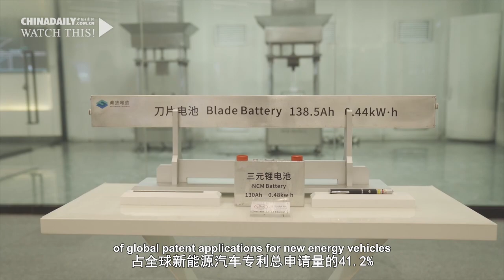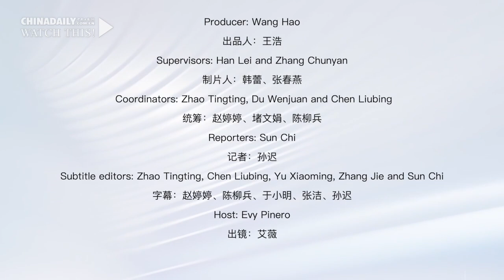How China works: Chinese NEVs going global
In recent years, China's new energy vehicle industry has moved quickly and steadily, ranking first in the global production and sales of new energy vehicles for eight consecutive years, and creating a number of smart international high-end brands.

New energy vehicles are providing a new "track" for the transformation and upgrading of China's automotive industry and high-quality development, and offering more choices for consumers around the world. But how? Join our American host as she takes you on a journey exploring the Chinese new energy vehicle industry.